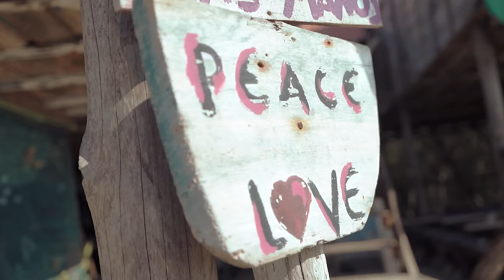David Bry - Con Solo Verte (Official Video)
Dirigido por Steven Barros

Letra / Lyrics:

Quisiera callarme, observarte, mirar a la luna
Que alumbre su luz, por la inmensa fortuna
De que seas tú
Mi inspiración

Quisiera callarme, observarte, mirarte desnuda
Que no hay para mi más bella hermosura
Que tenerte así
Como te trajo DIOS

Mirarte, por toda la vida
Decir, que no hay nadie como tú

Que con solo verte
Me llevas a la luna
Y con mirar tus pechos
Me llenas de locura

Mi mundo se derrumba
Y con mirar tu rostro
Me llenas de ternura

Quisiera pintarte un paisaje pa’ escaparnos juntos
muy lejos de aquí, donde cada minuto
Sea solo para verte
A ti junto a mi

Que con solo verte (que con solo verte)
Mi mundo se derrumba (mi mundo se derrumba)
Y con mirar tu rostro (y con mirar tu lindo rostro)
Me llenas de ternura (me llenas de ternura)